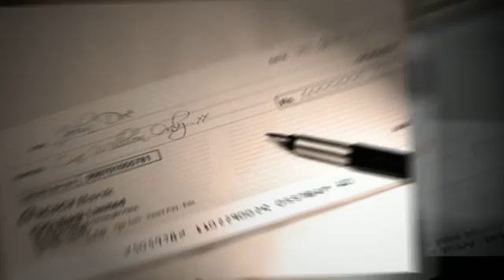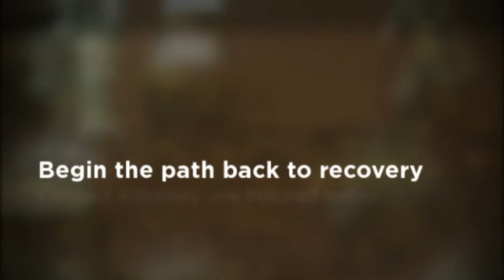Personal Injury in Philadelphia - Attorney Joe Mitchell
Law Offices of Joseph S. Mitchell III, Esq
2 Penn Center, Suite 1700
1500 JFK Boulevard
Philadelphia, PA  19102